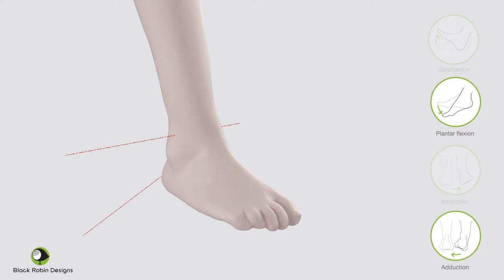C Pro - Foot brace animation